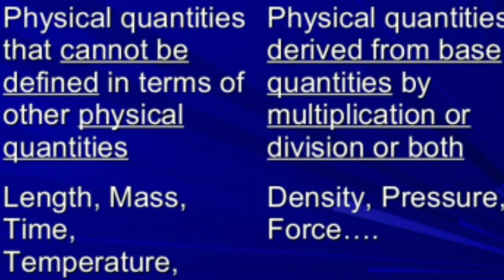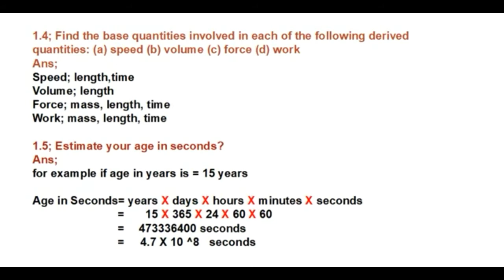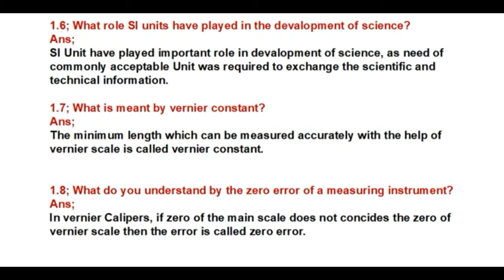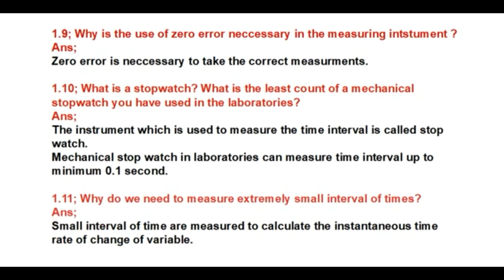Physics 9th class | Exercise short questions | Chapter no 1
Base Quantities
Derived Quantities

Introduction of Physics | Physical quantities and measurements | 9th Class | Universal Academy

Matric k bad kiya karna chahye | What to do after matric